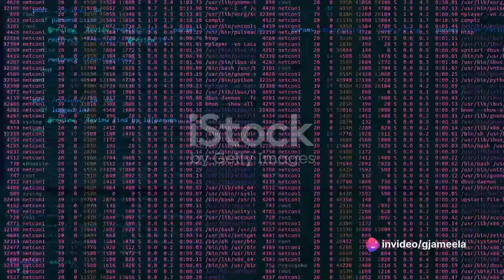The Nomad's Journey: Exploring Nazeer Akbarabadi's 'Banjara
Embark on a poetic journey with our latest video featuring a profound exploration of Nazeer Akbarabadi's timeless poem, "Banjara" ("The Nomad"). Join us as we delve into the evocative verses that capture the essence of wanderlust, longing, and the perpetual journey of the nomadic soul. Through rich imagery and emotive language, we unravel the layers of Nazeer's poetic masterpiece, reflecting on the universal human quest for belonging and stability amidst the transient nature of life. This video promises to be a soul-stirring experience, inviting you to connect with the profound emotions woven into the fabric of "Banjara."

OUTLINE:
00:00:00
Introduction to Nazeer Akbarabadi and his poetry

00:01:15
Exploration of "Banjara"

00:01:43
Nazeer Akbarabadi's legacy

00:02:04
Conclusion

Because you asked for it
Nazeer Akbarabadi
Urdu Poetry
 Banjara
The Nomad
Wanderlust
 Longing
transient
 Transient Nature
Human Experience
Poetry Exploration
Soulful Journey
Nomadic Soul
Universal Themes
Lyrical Masterpiece
poetic Poetic Reflection
Human Quest
Emotional Resonance
Timeless Poetry
Cultural Heritage
Poetic Exploration

"Welcome to Tabi – a vibrant space where the essence of Punjabi culture meets contemporary storytelling! Join us on a journey that celebrates the rich tapestry of Punjabi language and thought. Tabi is more than just a channel; it's a rendezvous with the spirit of Punjab. Dive into a world where laughter and learning go hand in hand.

Discover the joy in every moment and learn something new with us. Let's paint the canvas of Tabi with laughter, learning, and the vibrant hues of Punjabi culture. Cheers to a journey filled with shared moments and endless possibilities! 🌟 TabiAdventures PunjabiVibes"
ਯਕੀਨਨ! ਤੁਹਾਡੇ YouTube ਚੈਨਲ "Tabi" ਦਾ ਪੰਜਾਬੀ ਵਿੱਚ ਅੰਗਰੇਜ਼ੀ ਵਰਣਨ ਇੱਥੇ ਹੈ:

"ਤਬੀ ਵਿੱਚ ਤੁਹਾਡਾ ਸੁਆਗਤ ਹੈ - ਇੱਕ ਜੀਵੰਤ ਜਗ੍ਹਾ ਜਿੱਥੇ ਪੰਜਾਬੀ ਸੱਭਿਆਚਾਰ ਦਾ ਤੱਤ ਸਮਕਾਲੀ ਕਹਾਣੀ ਸੁਣਾਉਂਦਾ ਹੈ! ਸਾਡੇ ਨਾਲ ਇੱਕ ਯਾਤਰਾ ਵਿੱਚ ਸ਼ਾਮਲ ਹੋਵੋ ਜੋ ਪੰਜਾਬੀ ਭਾਸ਼ਾ ਅਤੇ ਵਿਚਾਰਾਂ ਦੀ ਅਮੀਰ ਟੇਪਸਟਰੀ ਦਾ ਜਸ਼ਨ ਮਨਾਉਂਦਾ ਹੈ। ਤਬੀ ਸਿਰਫ਼ ਇੱਕ ਚੈਨਲ ਤੋਂ ਵੱਧ ਹੈ; ਇਹ ਪੰਜਾਬ ਦੀ ਭਾਵਨਾ ਨਾਲ ਇੱਕ ਮਿਲਣਾ ਹੈ। ਸਾਡੇ ਨਾਲ ਜੁੜੋ, ਆਪਣੇ ਰੋਜ਼ਾਨਾ ਅਨੁਭਵ ਸਾਂਝੇ ਕਰੋ, ਅਤੇ ਸਾਡੇ ਨਾਲ ਜੀਵਨ ਦੇ ਵਿਭਿੰਨ ਪਹਿਲੂਆਂ ਦੀ ਪੜਚੋਲ ਕਰੋ। ਇੱਕ ਅਜਿਹੀ ਦੁਨੀਆਂ ਵਿੱਚ ਜਾਓ ਜਿੱਥੇ ਹਾਸਾ ਅਤੇ ਸਿੱਖਣਾ ਨਾਲ-ਨਾਲ ਚੱਲਦੇ ਹਨ।

ਜੁੜੇ ਰਹਿਣ ਲਈ ਸੋਸ਼ਲ ਮੀਡੀਆ 'ਤੇ ਹੈਸ਼ਟੈਗ TabiInColor ਦੀ ਵਰਤੋਂ ਕਰੋ, ਅਤੇ ਹਾਸੇ-ਮਜ਼ਾਕ ਅਤੇ ਬੁੱਧੀ ਦੇ ਮੇਲ ਲਈ ਸਾਡੇ ਨਾਲ ਜੁੜੋ। ਹਰ ਪਲ ਵਿੱਚ ਖੁਸ਼ੀ ਦੀ ਖੋਜ ਕਰੋ ਅਤੇ ਸਾਡੇ ਨਾਲ ਕੁਝ ਨਵਾਂ ਸਿੱਖੋ। ਹੁਣੇ ਗਾਹਕ ਬਣੋ ਅਤੇ ਸਾਡੇ ਵਧ ਰਹੇ ਭਾਈਚਾਰੇ ਦਾ ਹਿੱਸਾ ਬਣੋ! ਆਉ ਪੰਜਾਬੀ ਸੱਭਿਆਚਾਰ ਦੇ ਹਾਸੇ, ਸਿੱਖਣ ਅਤੇ ਜੀਵੰਤ ਰੰਗਾਂ ਨਾਲ ਤਬੀ ਦੇ ਕੈਨਵਸ ਨੂੰ ਰੰਗੀਏ। ਸਾਂਝੇ ਪਲਾਂ ਅਤੇ ਬੇਅੰਤ ਸੰਭਾਵਨਾਵਾਂ ਨਾਲ ਭਰੀ ਯਾਤਰਾ ਲਈ ਸ਼ੁਭਕਾਮਨਾਵਾਂ! 🌟 TabiAdventures PunjabiVibes"